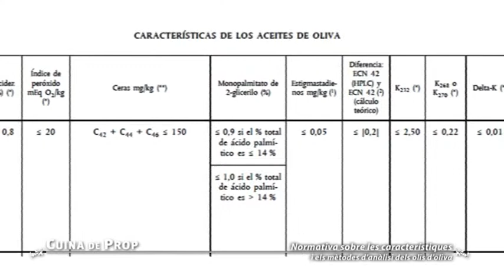Olis 1921 a "Cuina de prop" #87:: Normativa v1